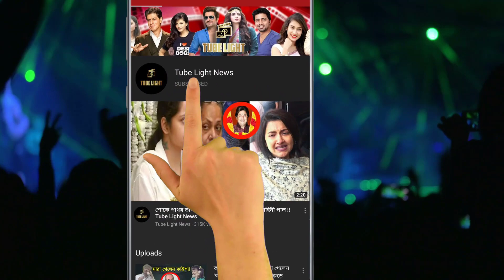বিতর্কিত নিায়িকা শ্রীলেখা মিত্রর সংক্ষিপ্ত জীবনী !! কাজের জন্য No Compromise!!